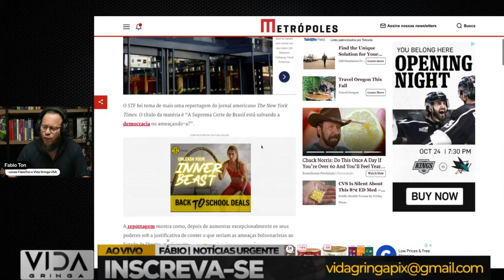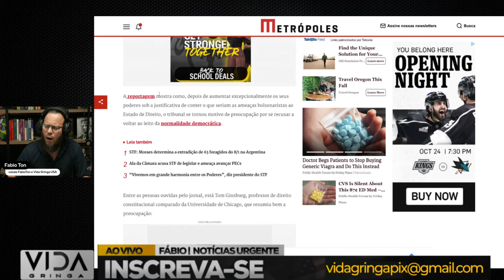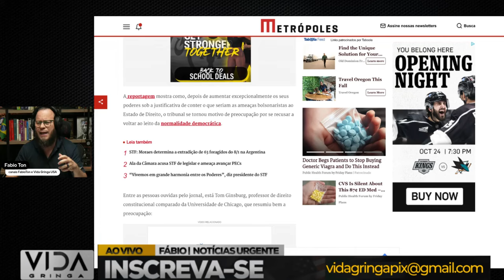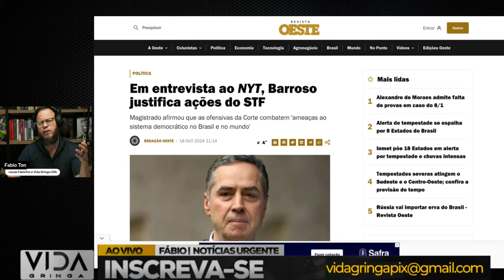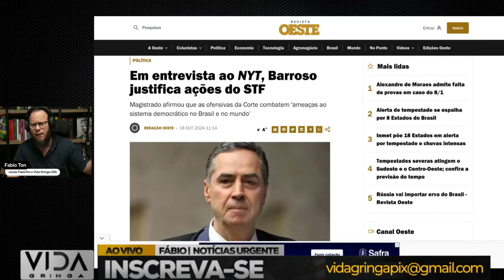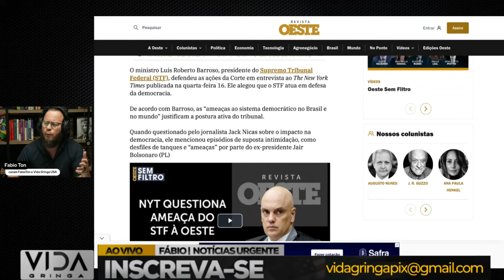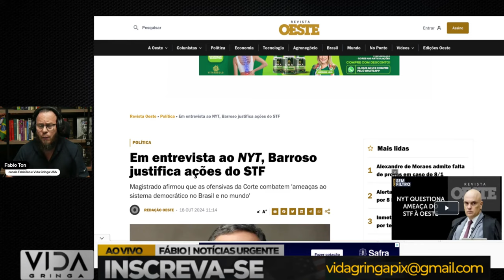A Suprema Corte do Brasil Está Salvando a Democracia ou Ameaçando a